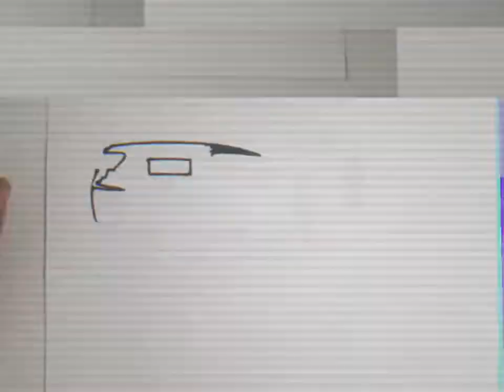Audi RS5 drawing timelapse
Free hand drawing of a RS5 Audi coupe.

Ive used a mechanical pencil to put down a sketch and outline before this video and it is hardly visible in the timelapse. I start on the rear view (top left) to not work over the top of existing pencil. using black, greys and a blue copic marker I down as much solid colour as I can. I use Prismacolor pencils to put in most of the details and blend the transitions. Using a white gel pen and black fine liner for some finer highlights. Even though the timelapse goes for 3.44 this drawing took me close to 12 hours.